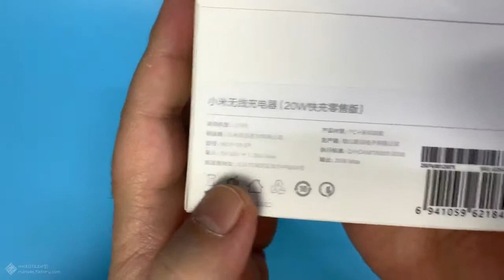샤오미 20W 무선충전기 리뷰 - 유선충전 잘가! 무충으로 가즈아!| Xiao Mi 20W Wireless Charger Review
30 W 27 W Prise Originale Xiaomi Sans Fil Chargeur 20 W Max 15 V Pour Xiaomi Mi9 S10 Plus de Mélange 2 S Mix 3 Qi EPP10W Pour iPhone XS Max XR

Description de l'article:

* Drop Shipping Pas inclus N'importe Quel Magasin informations *
* Sélectionner DHL, Fedex ou AliExpress Prime Gratuite Peut besoin payer Des Droits de Douane*
* Traitement Des commandes Temps Dans 12-48 Heures(Pas inclus Prévente etVacances ) *
* Si Votre Commande est Retardée, S'il Vous Plaît Nous Contacter *
* Si Vous Êtes un Gros, S'il Vous Plaît Nous Contacter *
* Nous peut-être modifier la méthode de livraison par défaut, de sorte que vous pouvez recevoir le paquet plus rapide *
* En Russie... etc pays vous peut-être besoin à ramasser le paquet, Parce que le service postal peut pas être livré à votre porte , Bien sûr, Si vous peut-être aller en vacances, pas à la maison, vous pouvez fournir une autre adresse, (votre famille, ami, ou votre entreprise) Quand vous revenez, vous pouvez recevoir le colis
Suggérer: Vous pouvez télécharger 17 piste App à surveiller votre paquet à tout moment!